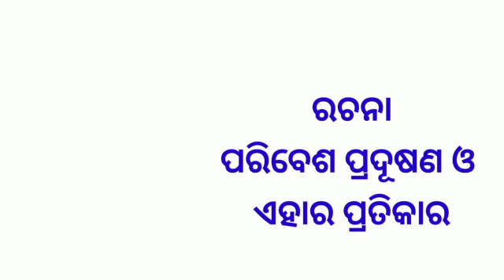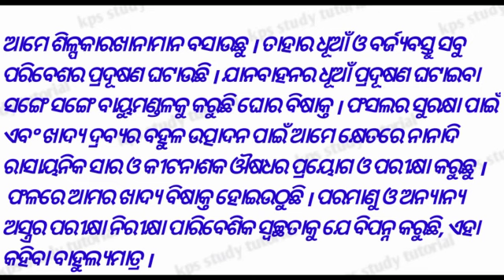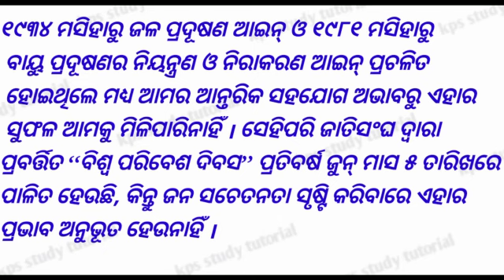Paribesa pradushana o tara pratikara|| paribesha pradushana essay in Odia||paribesha pradushan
In this video I'm explaining Paribesa pradushana o tara pratikara|| paribesha pradushana essay in Odia||paribesha pradushan